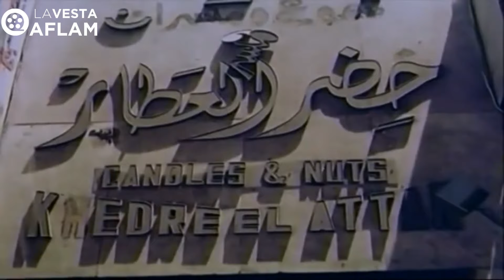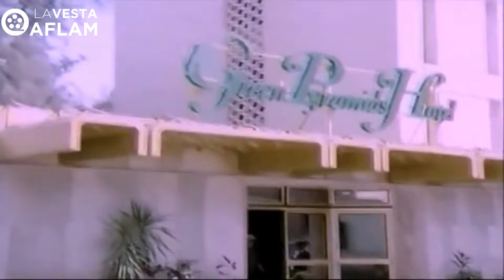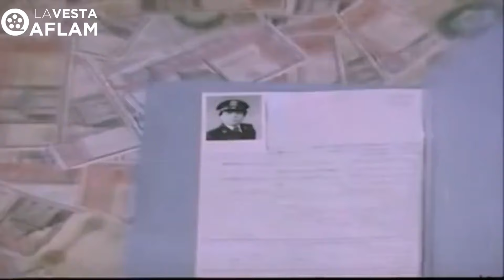عادل امام زعيم الكوميديا في وصلة من الضحك مع فيلم المتسول مع اسعاد يونس جودة عالية